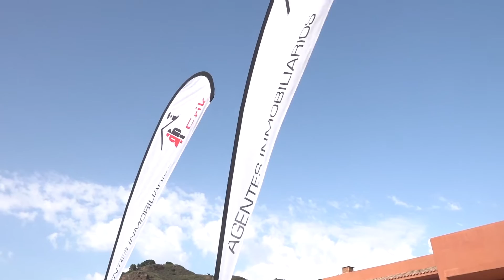Lorca Golf Course